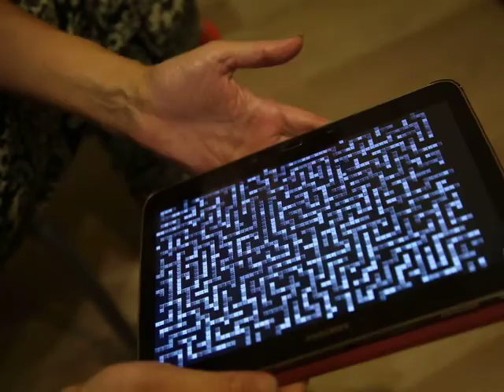Labyrinth puzzle lite 2